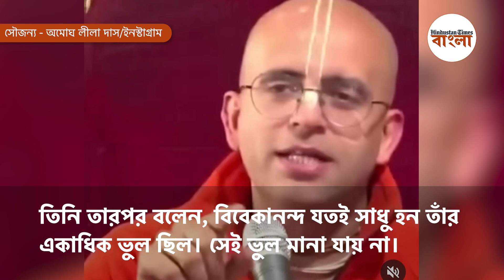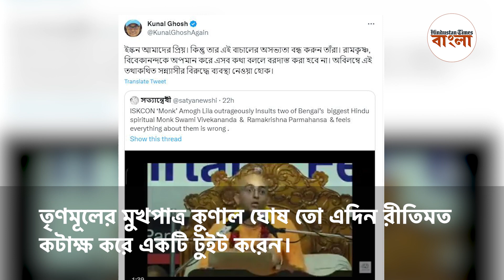অমোঘ লীলা দাসের বিরুদ্ধে ব্যবস্থা ইসকনের, রামকৃষ্ণ-বিবেকানন্দকে নিয়ে ঠিক কী বলেছিলেন তিনি?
রামকৃষ্ণ বিবেকানন্দের সমালোচনা ইসকনের ব্রহ্মচারী অমোঘ লীলা প্রভু দাসের। তিনি তাঁদের বাণী, খাবার দাবার, ইত্যাদি নিয়ে কটাক্ষ করেন। সেই ভিডিয়ো সোশ্যাল মিডিয়ায় পোস্ট হতেই রীতিমত ভাইরাল হয়ে যায় সেই ভিডিয়ো। প্রতিবাদ করেছেন তৃণমূল নেতা কুণাল ঘোষ।